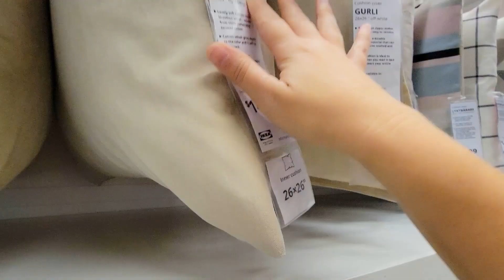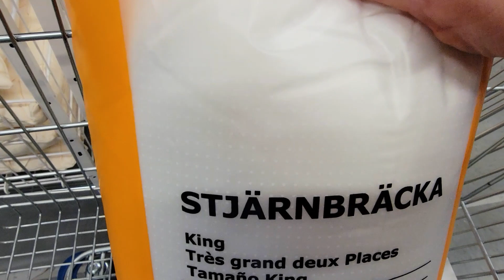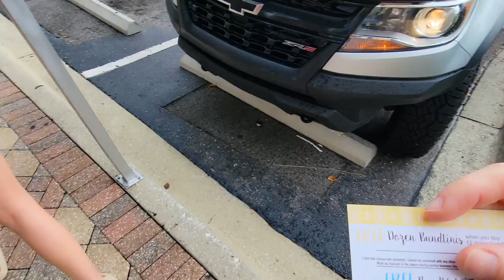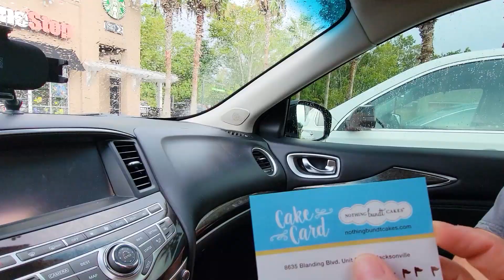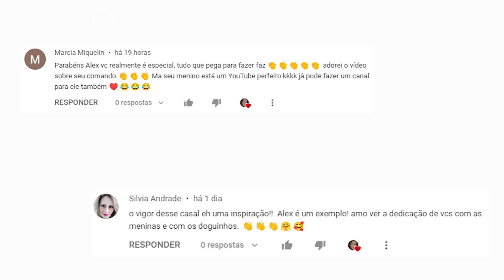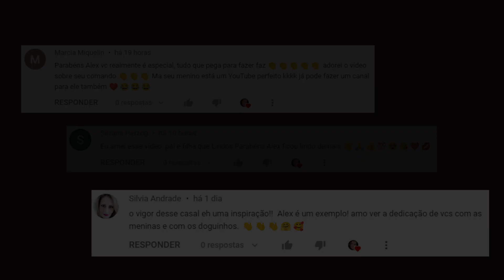VOLTANDO A ROTINA|FINALIZANDO O CLOSET DA GI |O MELHOR BOLO DA VIDA |ANNA NÃO PODE SAIR 🤣